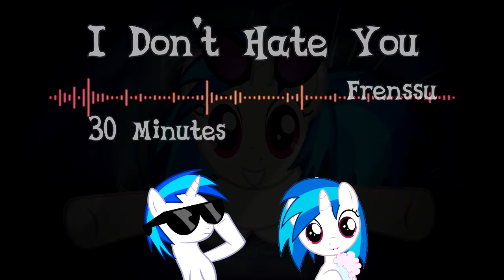Frenssu - I Don't Hate You [30 minutes]